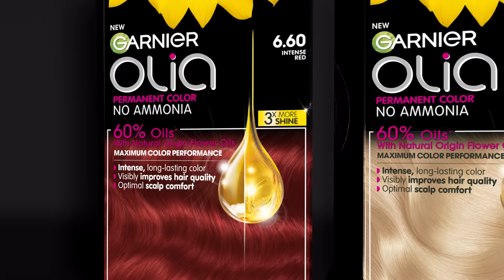Olia, ja antaa maksimaalisen värjäystuloksen ✨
90 % suomalaisnaisista sanoo, että sen käyttö on helppoa!